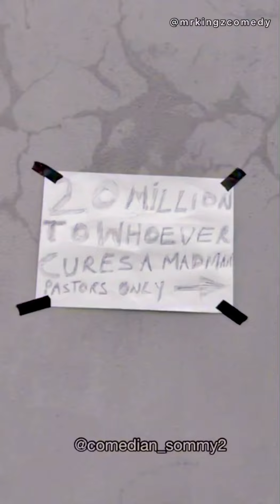FAKE PASTORS GOT INTO TROUBLE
Mrkingz comedy @mrkingzcomedy2811 Facebook mrkingz comedy